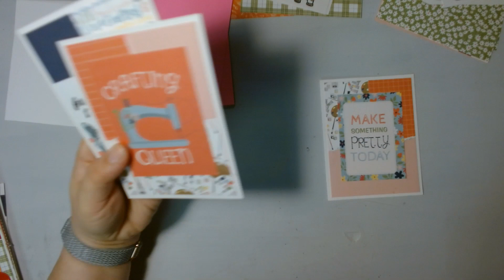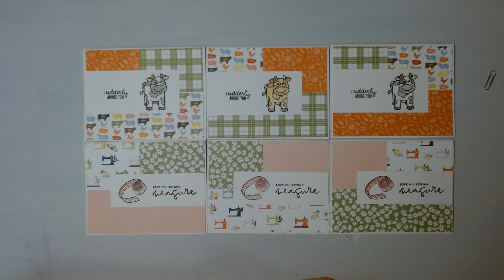Stack and Whack Cards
Supplies Commonly Used

Fiskars Trimmer
We R Makers Crop-a-Dile
We R Makers Crop-a-Dile Big Bite
We R Makers Trim and Score Board
We R Makers Mini Cinch
We R Makers Corner Chopper
Sears, Roebuck and Co Catalog
Prong Fastener
Double Sided Tape
Scotch Advanced Tape Gun
Pentel Pens
Paper Doilies
Tim Holtz Walnut Stain
Ink Blenders
Sizzix Big Shot
Sizzix Sidekick

Amazon Storefront

Wish List

Amazon Crafty Wish List
Amazon Book Wish List